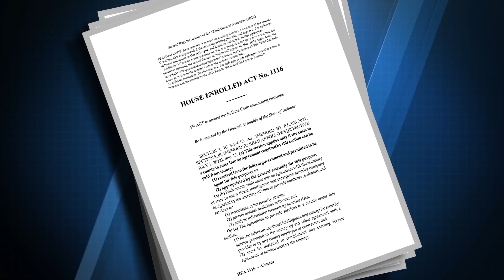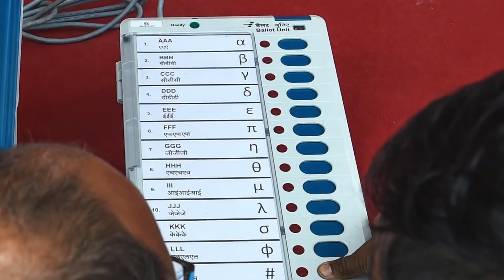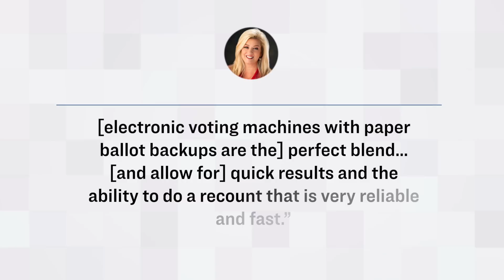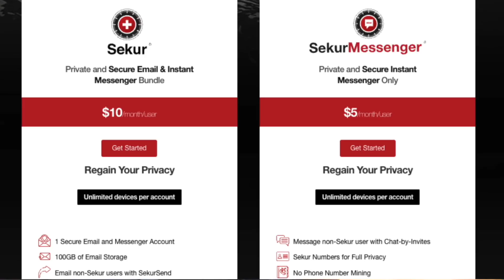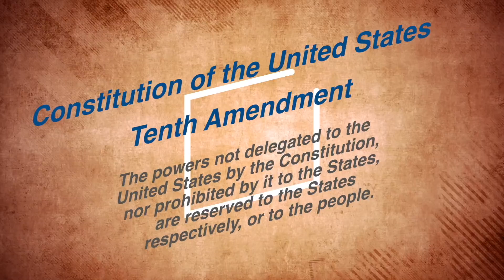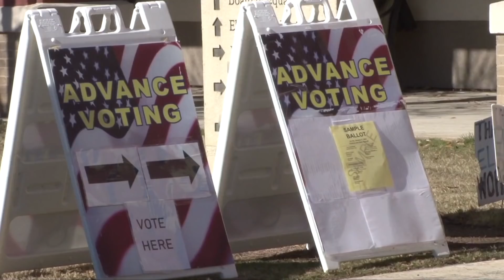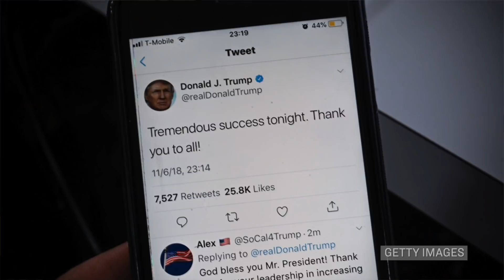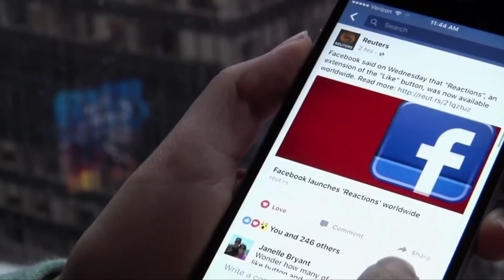BALLOT PRINTERS Ordered to Be Installed on All Voting Machines, Produce Paper Backup Trail: New Law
🔥 Escape the censorship! Try Epoch TV for free

🔵 Indiana